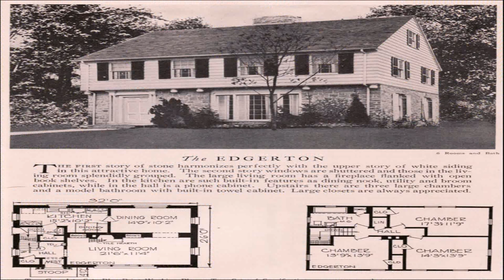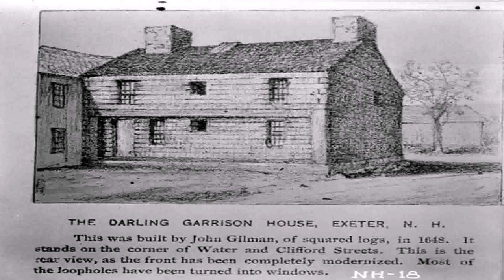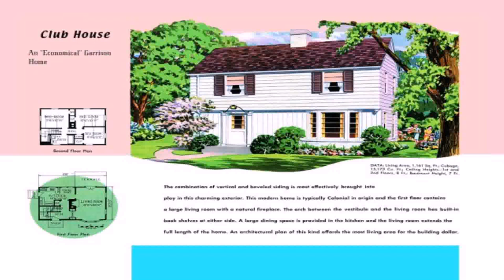Garrison Colonial House Style (see description) (see description)